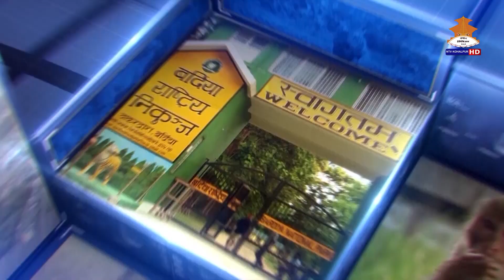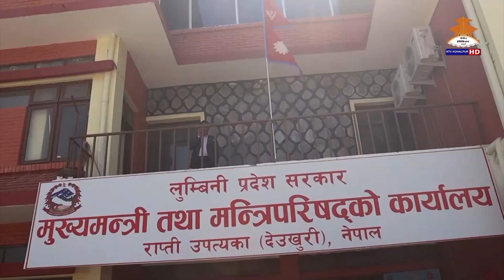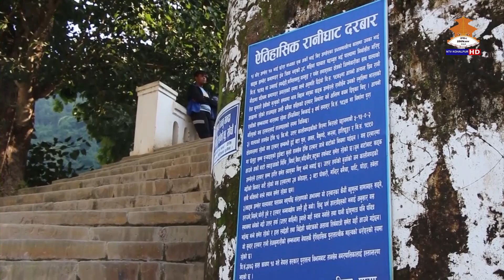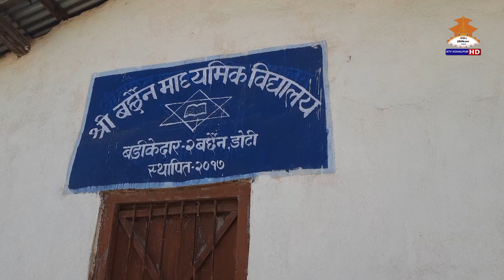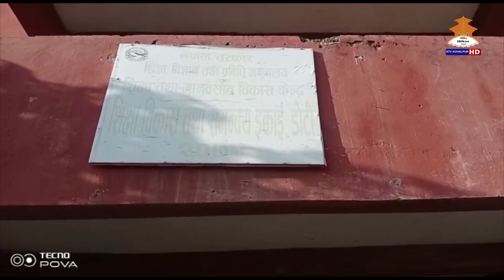NTV KOHALPUR THARU NEWS 20791212 चैत १२ गते २०७९ ।। एनटिभी कोहलपुर थारु समाचार ।।